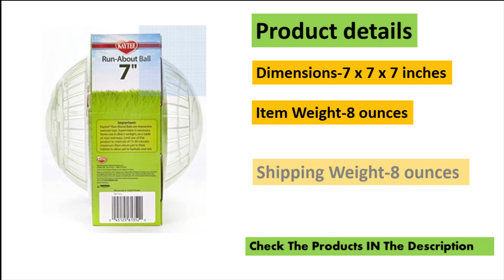A Hamster Ball - 5 Best Hamster Ball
This video i show you 5 best hamsters ball ..
check the products in the description.